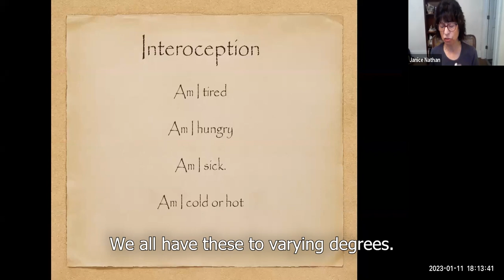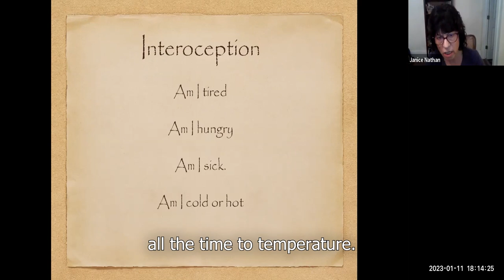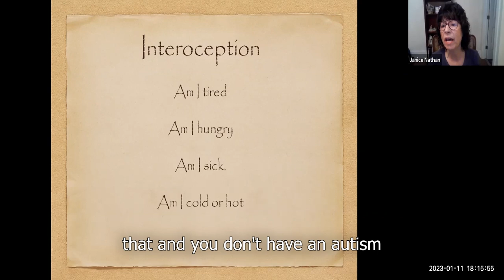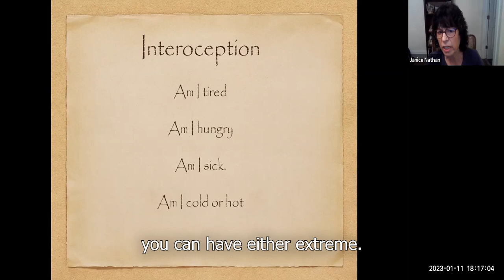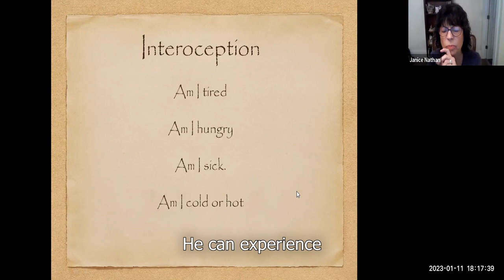Interoception Janice Nathan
Janice Nathan, MS, CCC-SLP, talks about interoception, the sense and perception of internal bodily sensations. It is the ability to detect and interpret signals from within our own bodies, allowing us to be aware of various physiological processes such as heart rate, breathing, temperature, hunger, thirst, and the feeling of pain or discomfort. Interpreting these signals allows us to gain awareness of physical and emotional states, aiding in self-regulation and decision-making.